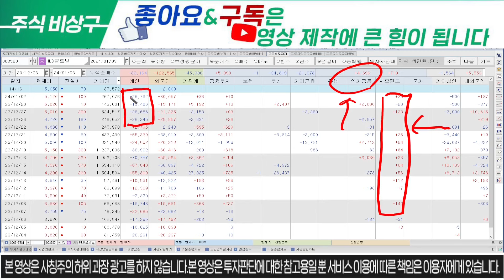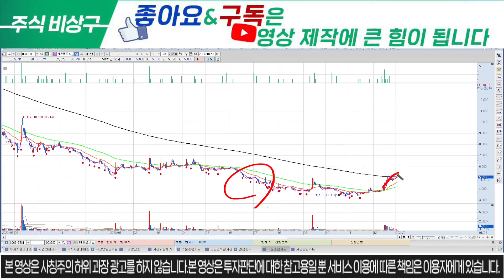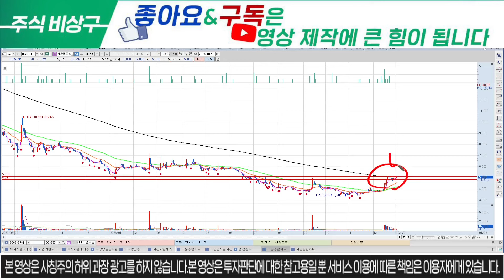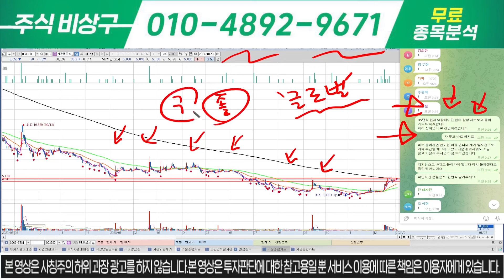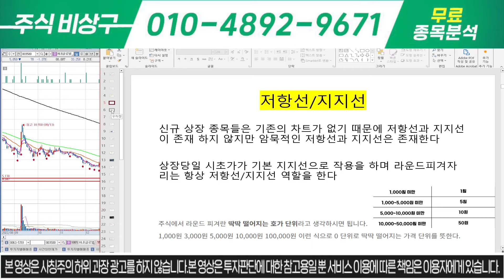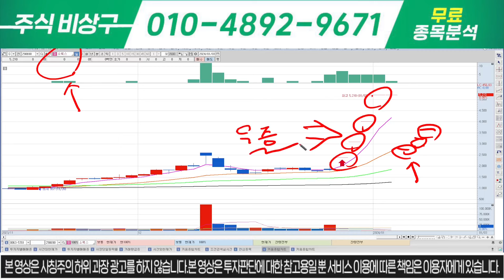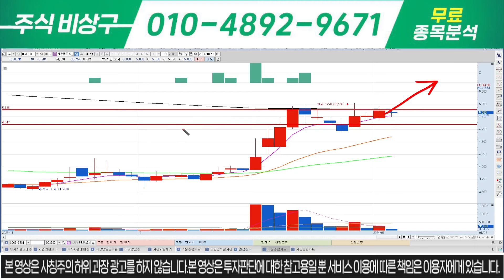[HLB글로벌 갤러리]주가상승 프로젝트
안녕하세요, 상구상구 주상구 주식비상구  입니다.

올해 원하시고자 하는일들 모두 잘되셨으면 좋겠습니다

입장 이라고 문자 주시면 입장 도와드려요^^
1) 당일단타(시초가매매)
2) 매집주
3) 종목 실시간 브리핑
4) 종목상담 및 진단